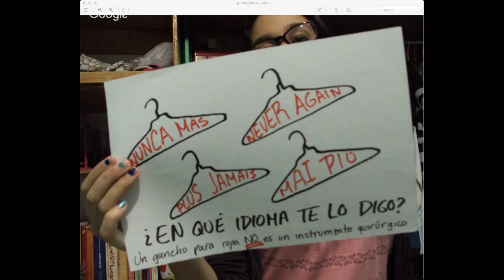Generation Y Not Ep.1 Fulfill Sexual Health and Rights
On Friday, February 10 Femi Oke, the host of Al Jazeera English’s The Stream spoke to Women Deliver Young Leader, Génesis Luigi. They tackled issues like: what's like to to be a young person fighting for women's right to safe and legal abortion, the importance of sex ed, and how young people can become strong advocates.